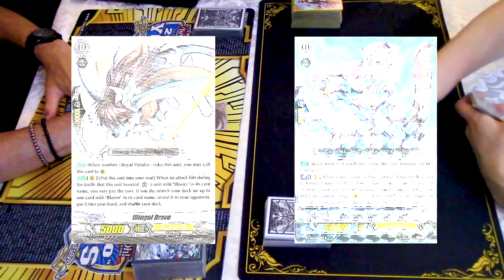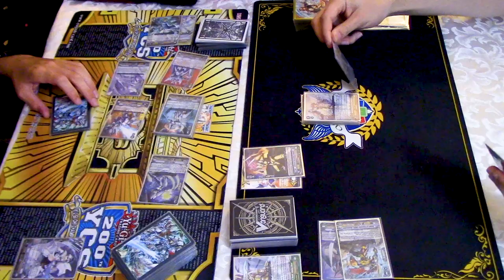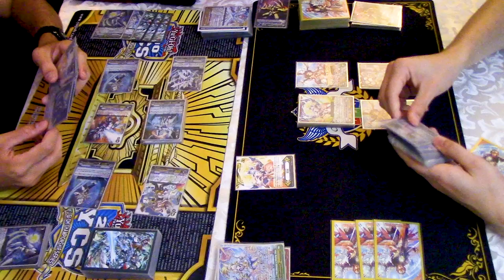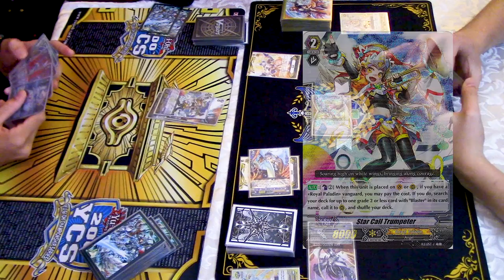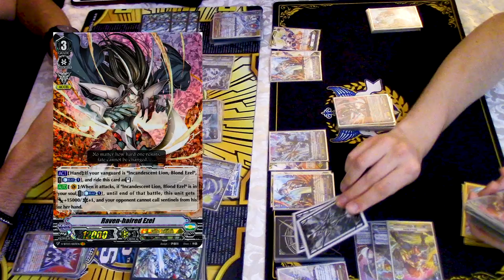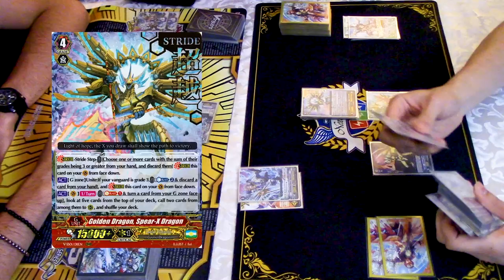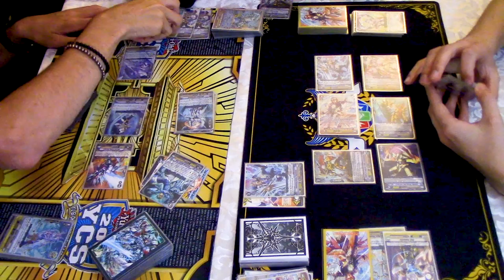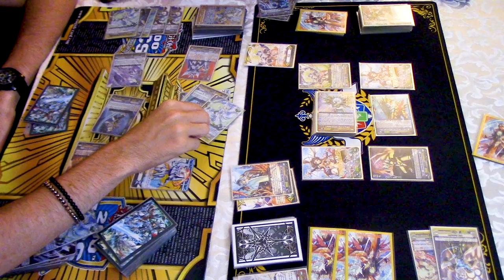This Is Why Kyrph Was Restricted | Blasters Vs. Ezel: Premium | Cardfight!! Vanguard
With the new banlist released, here's some good o'l Ezel abuse for people to enjoy for the next month. Gabe using Royal Paladin Vs. Richard using Gold Paladin. Enjoy!